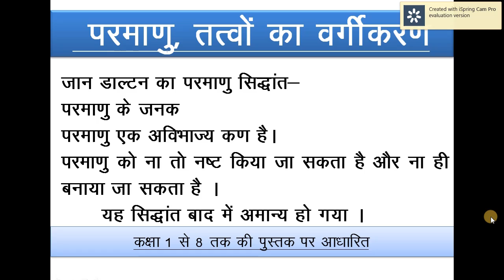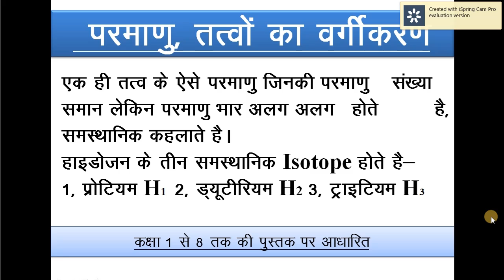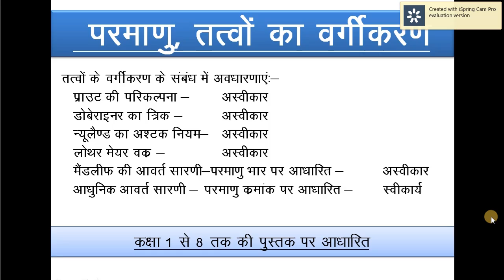CTET MPTET EVS PREPARATION || Chapter 6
CTET MPTET EVS PREPARATION FOR EVS AND SCIENCE TEACHER BASED ON BOOKS OF CLASS 1ST TO CLASS 8TH
USEFULE FOR EVS AND SCIENCE TEACHER